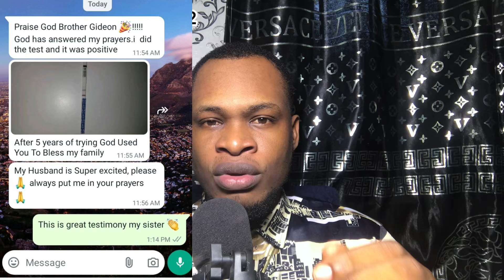Do this to break curses placed on your body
generational cursesbreaking cursesbreak cursesbreaking curses sermonbreaking generational cursesprayer for breaking curses